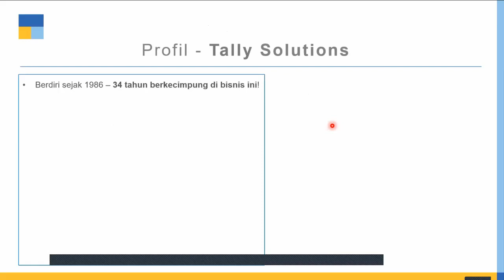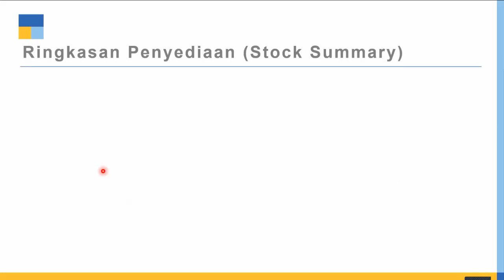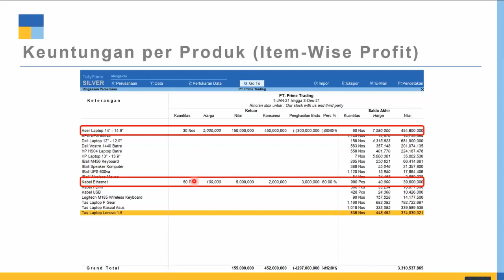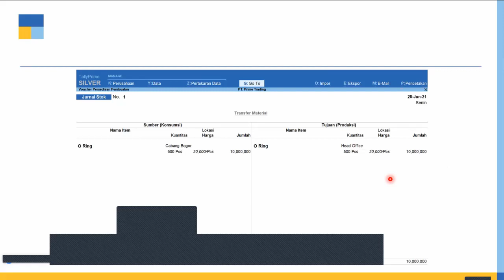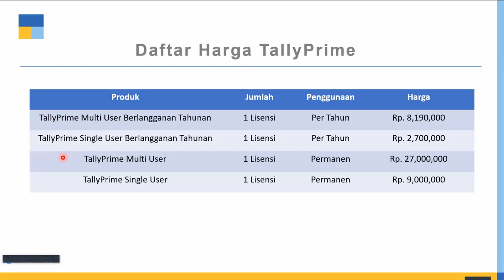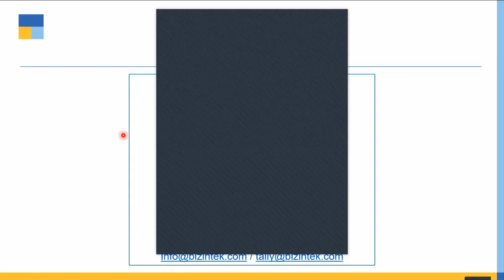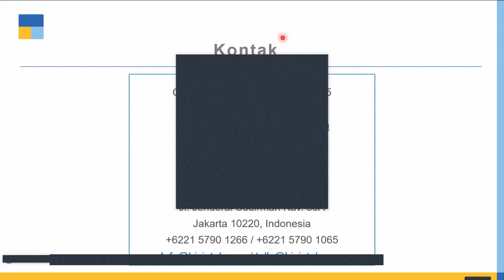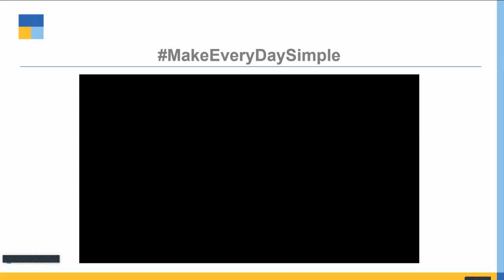Inventory & Stock Management in TallyPrime | 3rd July 2021 | Indonesia